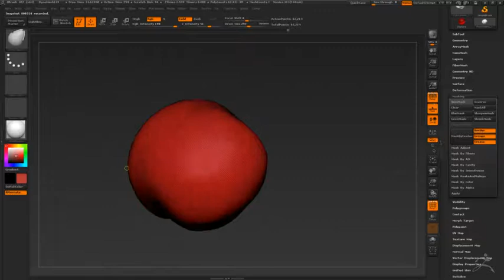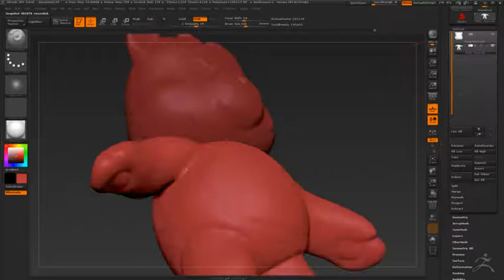Radio Active Bear - Z Sculpt Time Lapse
Time lapse recording of my sculpt for Radioactive Bear ,
Should have made the eyes green I think. So huggable :)
You can't see but I am using the see through function in the beginning to get the head shape right using a reff photo of a actual toy on the desktop.